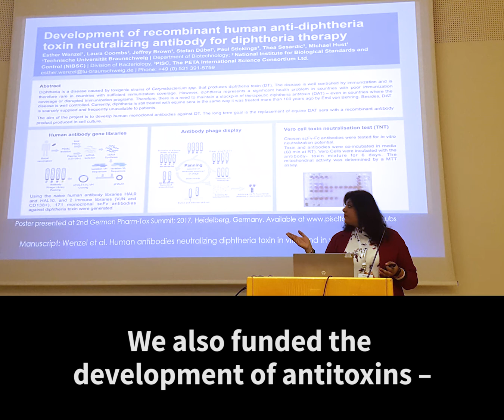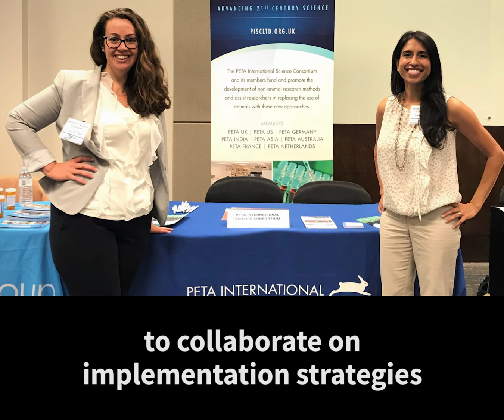PETA Science Consortium International e.V.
PETA Science Consortium International e.V. promotes non-animal research methods and coordinates the scientific and regulatory expertise of its members. With an eye toward championing the best non-animal methods and replacing tests on animals, the Science Consortium brings scientific expertise and extensive knowledge of the international regulatory environment to the development of testing protocols.